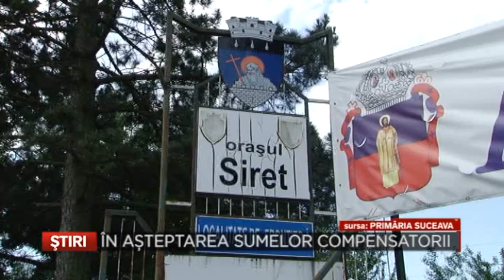In asteptarea sumelor compensatorii